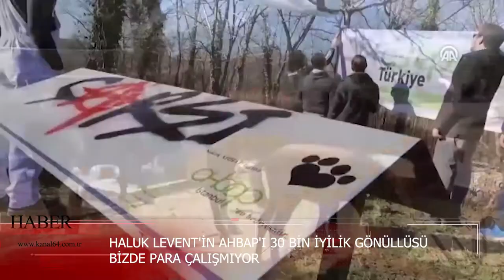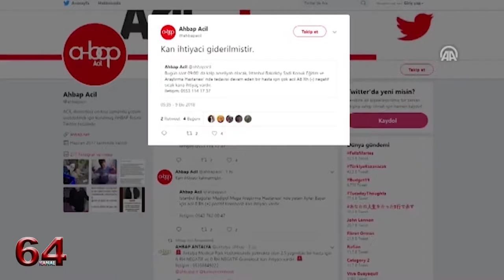HALUK LEVENTİN AHBAP GÖNÜLLÜLERİ 30 BİN KİŞİ